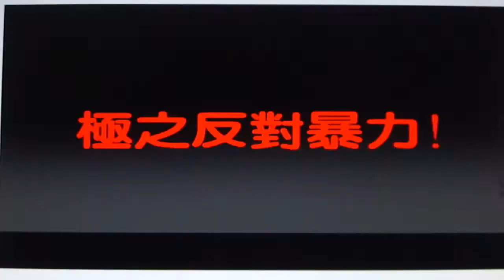Showgood 三國學堂系列- 斑馬線